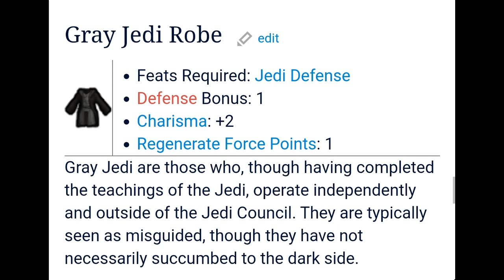Grey Jedi: How YouTube Gets Them Wrong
In this video I tackle one of the most misused terms in Star Wars Gray Jedi. I have found online that the term is misused and falsely attributed to it things that never were meant to.